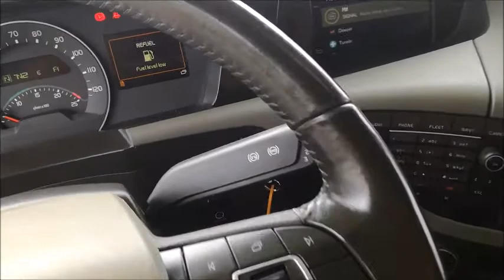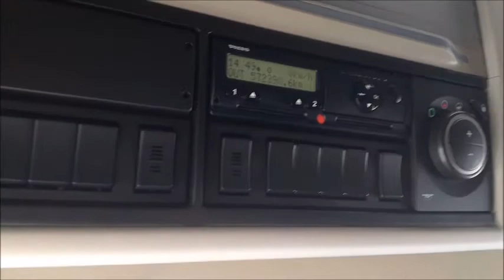21105 Volvo FH500 Video